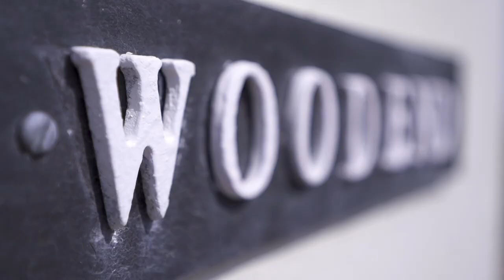Exceptional Luxury Villa with Pool and Sea Views for Sale in Torquay | Torbay | South Devon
* RARE OPPORTUNITY TO PURCHASE AN ORIGINAL VICTORIAN VILLA IN QUIET RESIDENTIAL AREA IN TORBAY SOUTH DEVON

* Impressive Grade II listed Villa with outstanding sea views in southerly direction across Tor Bay.
* Exceptional 6 bedroomed, 3 reception, 4500 sq ft main villa plus an attached annex with separate entrance
* 3 additional properties within curtilage : 2 cottages and a flat for additional rental income
* Total annual rental income achieved of £83,820 currently

Pool complex - 11 metre infinity pool, outdoor bar & hot tub surrounded in designed decking

Electric gate entry to gravel driveway and parking for numerous cars
* 1 acre enclosed garden: mature trees, fruit tree avenue, terracing, pond, decking area & level lawn
* Gate access leading down to blue flagged Meadfoot Beach

0.7 miles from Torquay Sea front

Woodend is an extraordinary example of Grade II listed villa. Built in circa 1840 and boasting some 7500 sq. feet of accommodation, this property is nestled on one of the finest roads in Torquay upon one of the towns' seven hills, with stunning sea views across Tor Bay.

This magnificent villa stands within a 0.8 acre plot in an elevated position on the picturesque south Devon coast.  A quiet area but near to the harbour, with 3 extra properties for use plus a separate annex, this lifestyle property really can only be described as a hidden treasure.  Retaining much of the original features of its Victorian architecture and style, the property has undergone quality improvements and reflects the quality and heritage of the Victorian period whilst meeting the demands of modern living.

Woodend is the first of three detached villas and occupies a prime location on Lincombe Drive; one best in roads in "The Lincombes" area of Torquay.  It is a quiet tranquil location boasting some of the finest coastal views across Tor Bay but also within easy reach of the Marina and further amenities of the town centre.  This well regarded road was popular with Victorian builders for its south facing aspect and stunning sea views.

Torquay is one of 3 wonderful towns forming the sheltered Tor Bay coast and is renowned for the warm climate, clear bathing waters and clean air.  There are numerous local beaches forming a golden arc around the coast.  Walking out of a gate in the garden, you reach the blue flagged Meadfoot beach, popular with locals with lovely cafe and water sports facilities. Hesketh Cresent is a 5 minute walk; this houses the prestigious Osbourne Hotel, with a private spa and indoor pool.   The Osbourne has a fine restaurant with terrace and BBQ/ outside bar overlooking Meadfoot beach.  The seafront and marina is also a short distance away famous for year round water sports.  Torquay train station is a 1.5 miles away linking up with the main line from Penzance to London.  For education, Torquay boys and girls grammar schools are nearby as well as a number of well-regarded state and private sector schools.

Woodend's plot benefits from extensive gardens and terraces terraces lined with fruit trees; perfect for a walk and relax.  A large lawned area further down the garden is available for ball games or more privacy.  An original and restored 1930's red telephone box sits next to the terracing over looking the sea.

The main villa has 6 double bedrooms, 5 bathrooms and 3 principal reception rooms, together with a thoughtfully designed bespoke kitchen breakfast room. The kitchen leads onto outdoor entertainment area with 11 metre infinity edged pool, decking, an outdoor bar and jacuzzi. The 2 main reception rooms are linked with pocket sliding doors to provide a 11 metre reception space, which leads to a 1000 sqft patio area overlooking the sea. With original features like working shutters in rooms, fire places, plaster cornices plus a grand staircase, this property is a exception example of true Victorian heritage.

Woodend Cottage, is the old coach house with original 9 feet historic doors intact on the facia. It has an unusual layout with spacious accommodation for versatile use, an open plan lounge dining room onto kitchen with downstairs WC. French doors to courtyard garden. Upstairs there are 3 bedrooms and 2 bathrooms.  Outside space access upstairs from bedrooms to a lovely terrace with views overlooking the grounds to the sea beyond. Kimberley is the old servants quarters, it has 2 bedrooms, an en-suite bathroom and two reception rooms.  In addition to these two self contained cottages, the main villa basement is currently arranged as a 1 bedroomed flat, with additional storage rooms and is linked to the villa by an internal staircase.  The main villa also has a versatile separated annexed flat with separate kitchen and bathroom, this space is directly accessed from the villa.